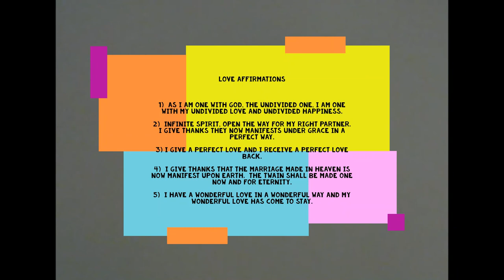LOVE AFFIRMATIONS (From Florence Shinn)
Often we are met with resistance to love.  Love is out here for all of us.  It is all about what you believe.  If you believe you will receive.  Sometimes we need help with our thoughts and feelings. Affirmations are powerful because these words will be etched in your mind.  Love is yours for the taken and there is someone very special out here waiting for you.  It does not matter your age. You can be 35, 45, 65, 85!  Everyone wants to be happy and to feel deep love.

Please say these affirmations and watch the love you desire and deserve come to you. Thank you.